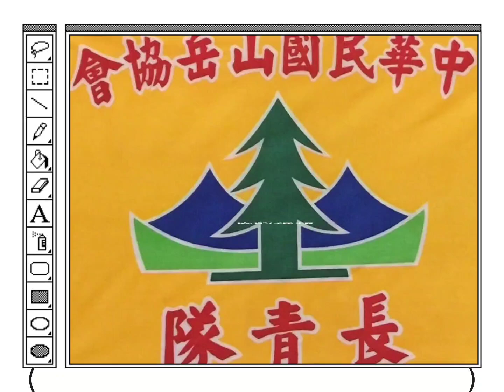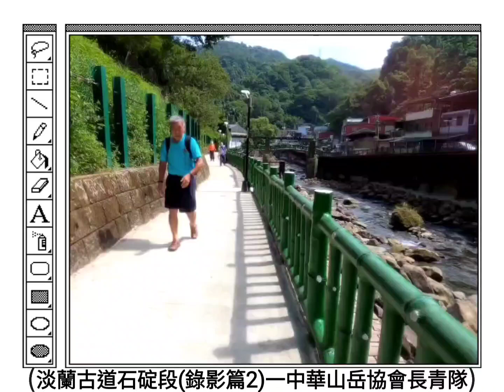淡蘭古道石碇段(錄影篇2)一中華山岳協會長青隊。